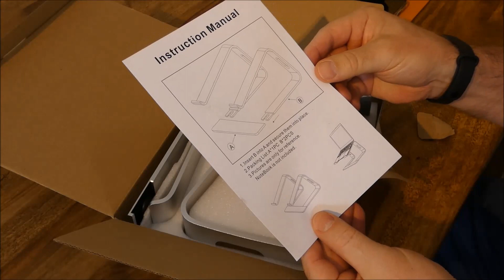Notebook Ständer ✔ Laptop Aluminium Auflage [ Home Office ] Büroeinrichtung - Notebook Gadget Review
24/7 Top Tipp: Aluminium Notebook Ständer
Kabellose Tastatur Maus Combi
Apple MacBook Air M1
Mac externe Festplatte 5 TB, USB-C
Gaming Stuhl Dowinx

Video Playlist: Apple MacBook Air M1 / Pro M1 / iPhone

Hallo bei 24-7-TopTipp, dem Praxis- und Langzeittest Kanal rund um Technik, Klimaanlage, Home Office, Fitness, Gaming und Co - jede Woche mehrere neue Videos - viel Spaß!

24-7-TopTipps aus über 500 Videos: